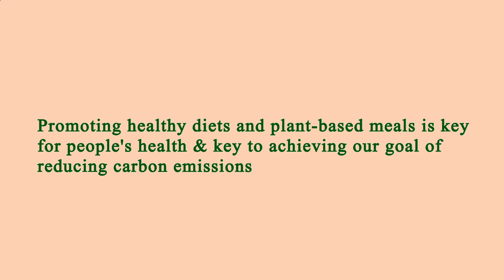Nearest Restaurant From Me Los Angeles 90003 CA, Los Angeles County, California, United States